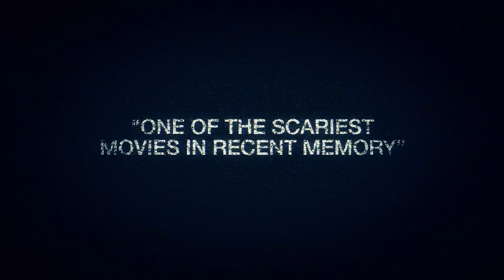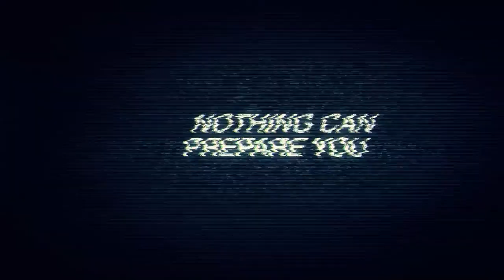V/H/S Red Band Trailer (2012) - Horror Movie HD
When a group of misfits is hired by an unknown third party to burglarize a desolate house and acquire a rare VHS tape, they discover more found footage than they bargained for.